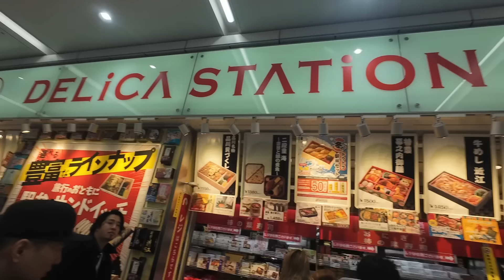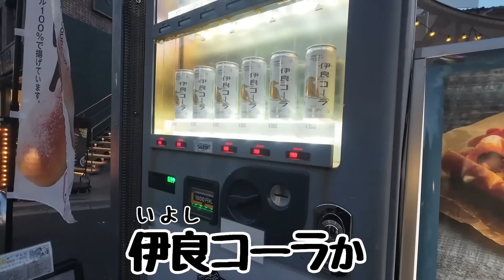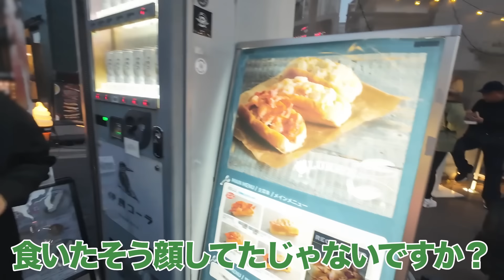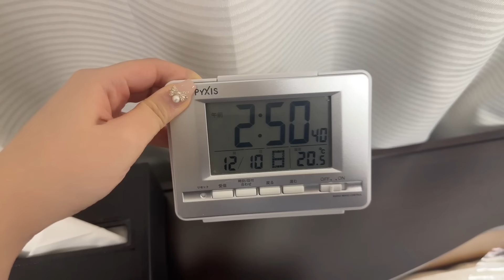東京旅行に行って来たよー！！【vlog】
サムネふざけてすみません。
あと、途中けーさんとたろーさんのテロップが
逆になっておりました。。
正しくは左がたろーさん、右がけーさんです🥹！

■お手紙💌・プレゼント🎁の宛先はこちら
株式会社Carry On
〒150-0001
「株式会社Carry On　カモミールチャンネル 〇〇」宛